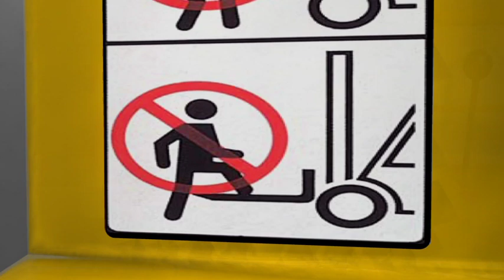Napo in... Safe moves - episode 004 - Carried away